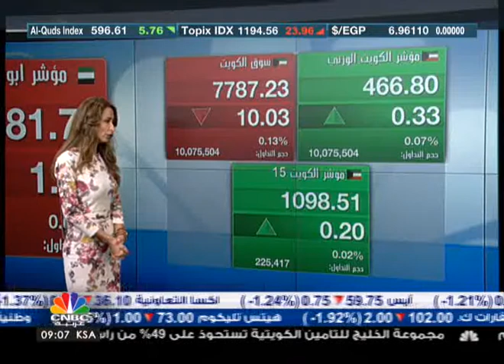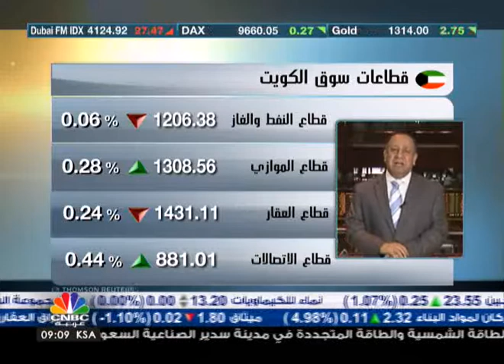الأسهم المتداولة في السوق الكويتي محدودة في افتتاح اليوم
سوق الكويت يفتتح جلسة اليوم مرتفعا نقطة واحدة 0.01% إلى 7799 نقطة الأكثر نشاطا وطنية د. ق تمويل خليجي منتزهات أهلي متحد بيان

والأسهم المتداولة في السوق الكويتي محدودة بعض الشيء، وشركات البتروكيماويات تسجل ارتفاعاً، في ظل زيادة عدد الشركات المنسحبة من البورصة مع اعلان جيران القابضة عن انسحابها الاختياري.

المزيد من التفاصيل مع مراسل CNBC عربية اسامة رشيد..